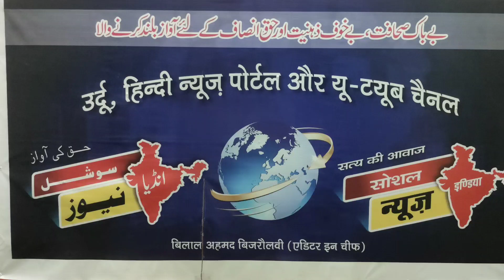یوپی احتجاج میں 123 گرفتار protest in UP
उत्तर प्रदेश में हुए प्रदर्शन में 123 लोगों को पकड़ा गया है